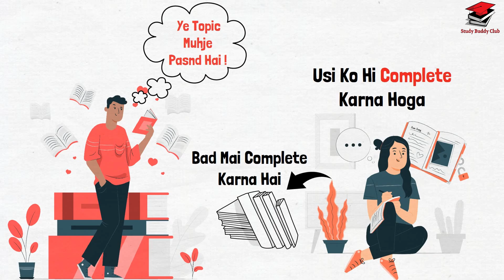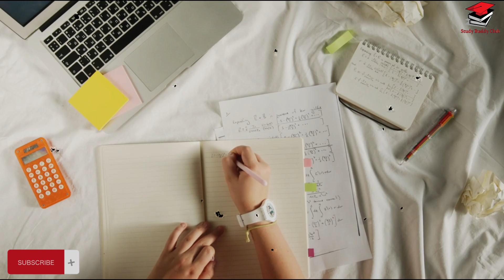Homework जल्दी केसे करें ? How To Do Homework | How To Finish Your Homework